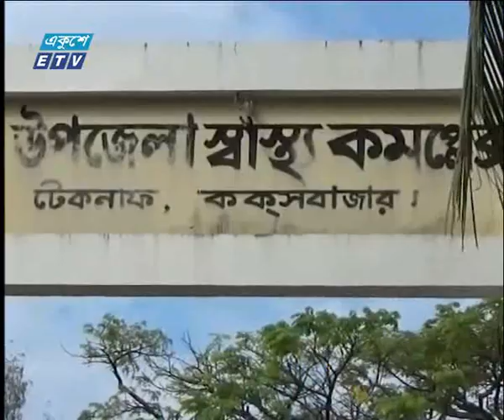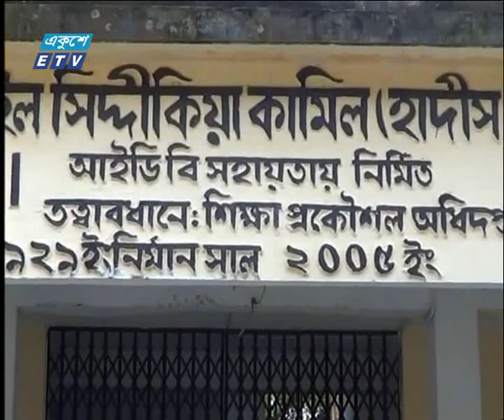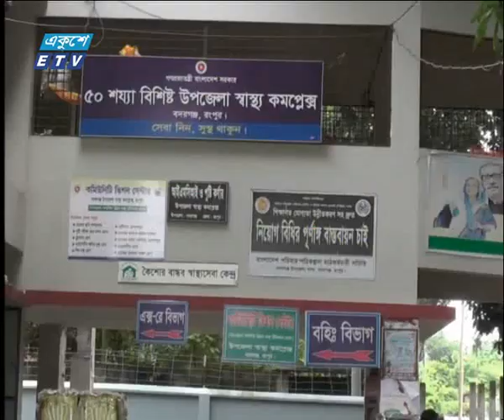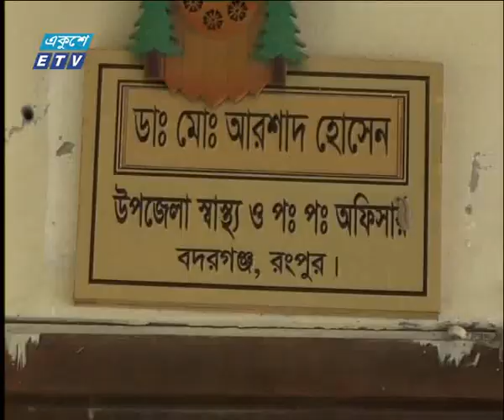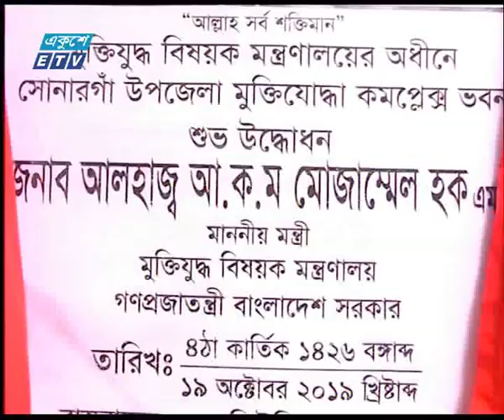11 AM News || 20 October 2019 || ETV News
সময়: বেলা ১১টার সংবাদ, ২০ অক্টোবর ২০১৯

২০০০ সালের ১৪ই এপ্রিল এটি সম্প্রচার কার্যক্রম শুরু করে। টিভি চ্যানেলটির খবরে নতুনত্ব ও অভিনবত্ব থাকার কারণে দর্শকদের কাছে বিপুল জনপ্রিয়তা লাভ করে। দেশ বিদেশের সর্বশেষ খবর, নাটক, সিনেমা, ডকুমেন্টারিসহ নানা খবর ও বিনোদনমূলক অনুষ্ঠান প্রচারিত হয় একুশে টেলিভিশনে।